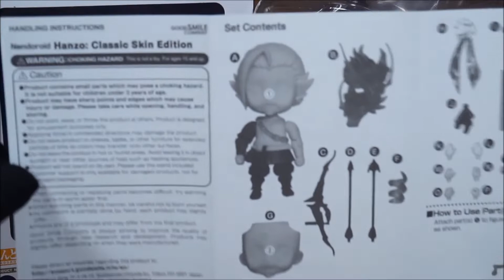Nendoroid #839 Hanzo | Overwatch | Unboxing || ねんどろいど ハンゾー クラシックスキン・エディション | オーバーウォッチ | レビュー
"With every death, comes honor. With honor, redemption"
Nendoroid Hanzo Unboxing!!! Cute Hanzo for Overwatch Fan.

Product Name: Nendoroid Hanzo: Classic Skin Edition
Series: Overwatch
Manufacturer: Good Smile Company
Category: Nendoroid
Price: ¥4,537 (Before Tax)
Release Date: 2018/06
Specifications: Painted ABS&PVC non-scale figure with stand included. Approximately 100mm in height.
Sculptor: K2b
Cooperation: Nendoron

商品名: ねんどろいど ハンゾー クラシックスキン・エディション (ねんどろいど はんぞー くらしっくすきん・えでぃしょん)
作品名: オーバーウォッチ
メーカー: グッドスマイルカンパニー
カテゴリー: ねんどろいど
価格: 4,537円 ＋税
発売時期: 2018/06
仕様: ABS&PVC 塗装済み可動フィギュア・ノンスケール・専用台座付属・全高：約100mm
原型制作: K2b
制作協力: ねんどろん